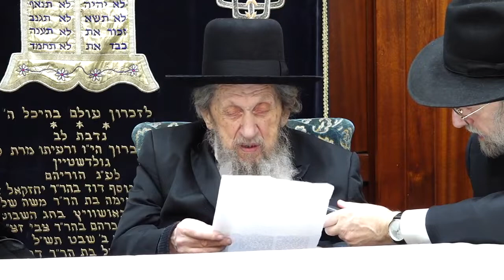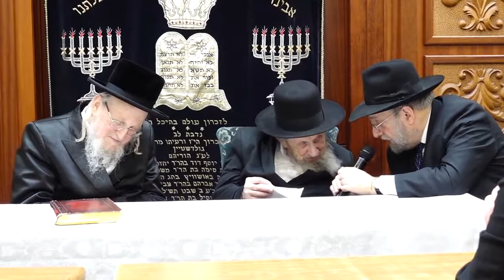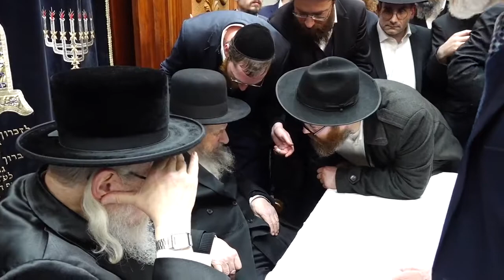HaRav Gershon Edelstein, HaRav Dov Landau, HaRav Tanchum Becker